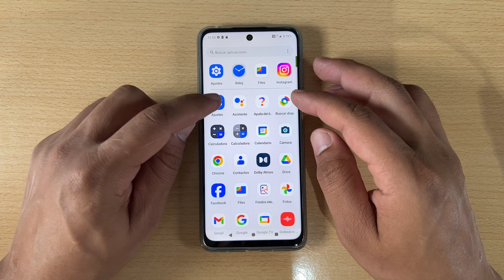Como Activar y Desactivar la Vibracion de las Notificaciones en Motorola Moto G35